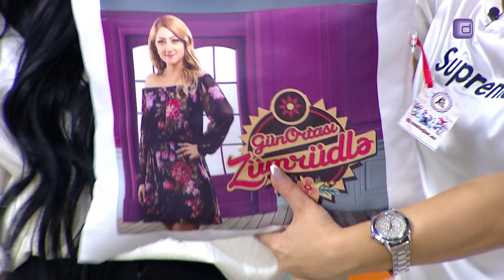Gün ortası Zümrüdlə - Renka, Yaşar Cəlilov, Vüsalə Kərimova, Leyla Zülfüqarlı (18.04.2019)